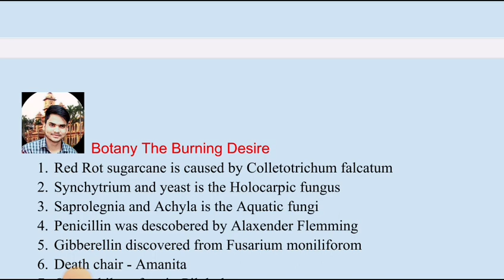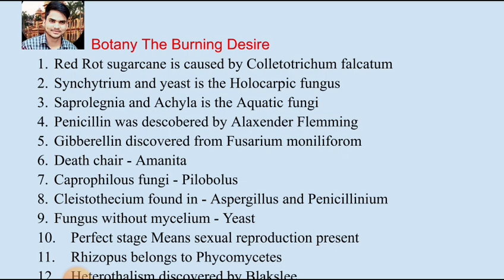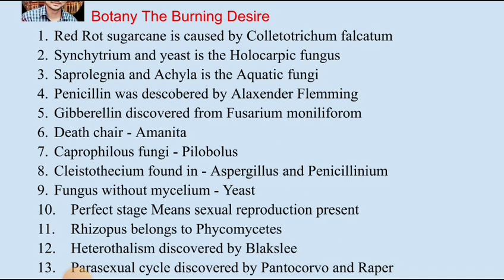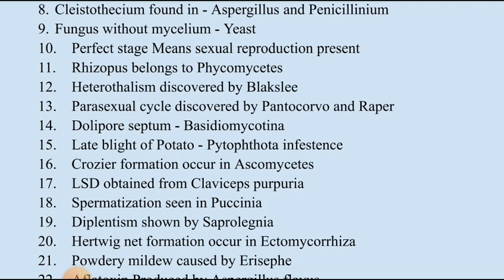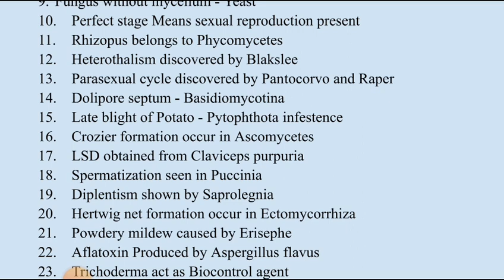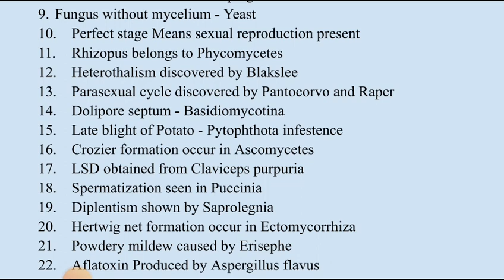Pointer Series| Fungi Top 25 points | Part 1 | CUET PG and Assistant professor 2023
In the video you are going to start one liner Shot video which will be helpful for your exams.

join our telegram group for Daily Quizez

yah Hamare YouTube channel per upload previous videos ka link hai agar aap MSc entrance Kisi bhi university ke liye taiyari kar rahe hain to yah video aapke liye bahut helpful Hoga aap playlist per jakar is video ko dekh sakte hain

CUCET Botany most important MCQ
TGT biology question
PGT biology question
How to prepare for msc entrance
tgt ki taiyari kaise kre
tgt PGT syllabus
Botany B.sc. 1st year
Botany important question for class 11 and 12

Bacteria mcq

MolecularBiology mcq
d
Biotechnology mcq

Genetics mcq

BotanyAssistant Professor

BotanyPrevious Years Question Papers

MScEntrance Exams

PhDEntrance Exams

For any query:

Write in comment box or email to

f

l